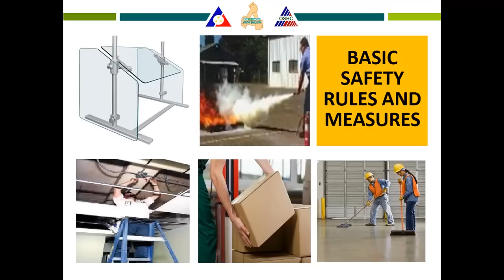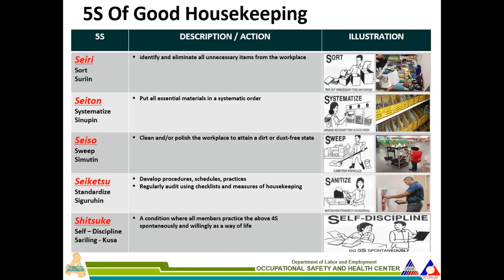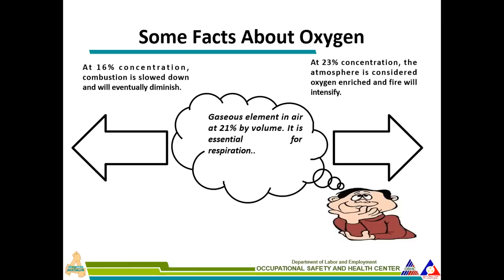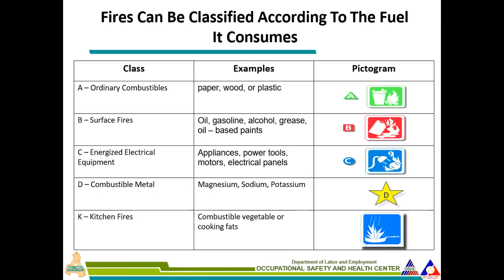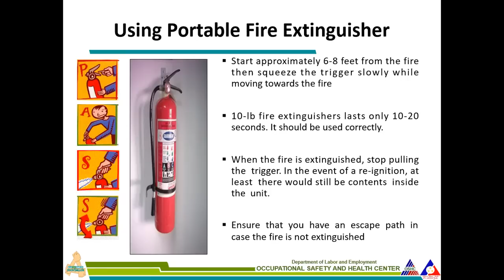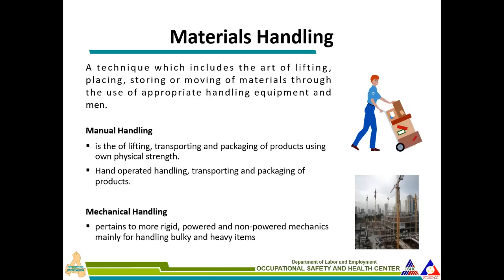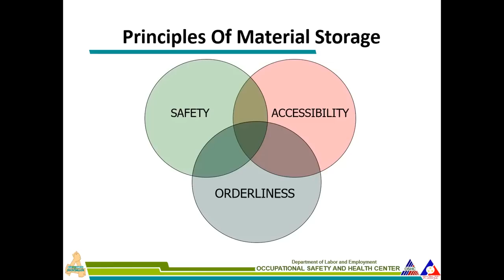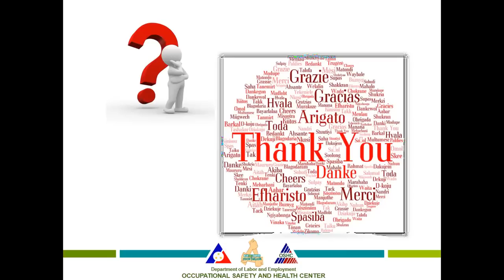Module 3a of 6 - DOLE OSH Mandatory Safety Seminar for Workers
Module 3a: RECOGNIZING SAFETY HAZARDS AND APPROPRIATE CONTROL MEASURES
Objective: Participants will be able to recognize safety hazards and appropriate safety measures in their workplace.

My name is Efren Tercias and I am the ORIGINAL CREATOR of this video.